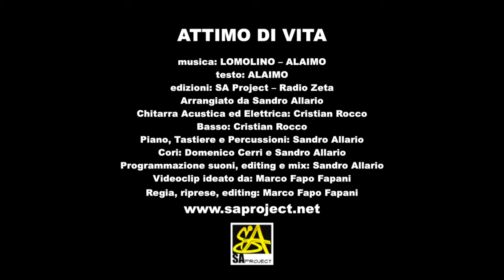"ATTIMO DI VITA" @ LILLOBAND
Musica di : ALAIMO - LOMOLINO
Testo di ALAIMO
Edizioni musicali :SAPROJECT - RADIOZETA
Canzone pertecipante al concorso "MICROFONO D'ORO 2015" RADIOZETA